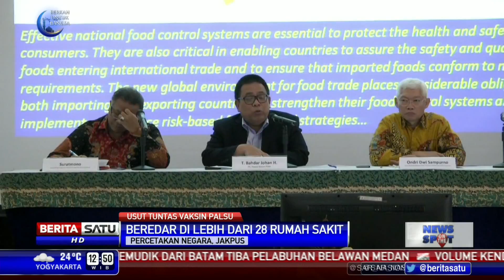BPOM Sita Vaksin Palsu yang Beredar di Kota Besar Indonesia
BPOM menyita vaksin palsu yang beredar di sejumlah kota besar di Indonesia.

Facebook.com/BeritaSatuTV
Youtube.com/BeritaSatu